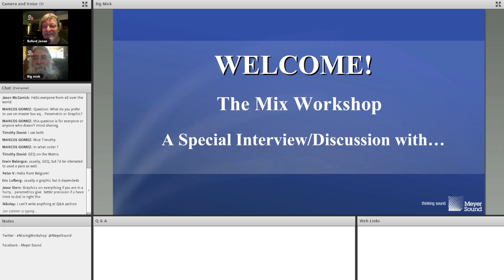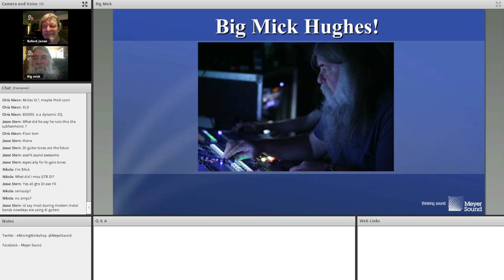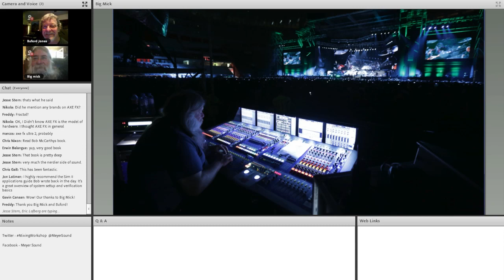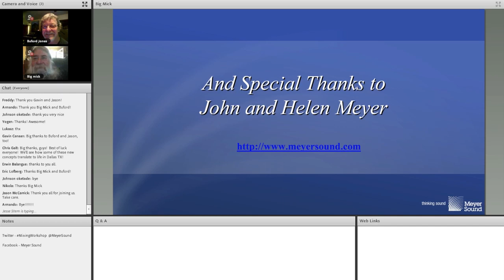“Big Mick” Hughes (Metallica FOH) Webinar: Interview with Buford Jones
Legendary FOH engineer “Big Mick” Hughes, who has mixed more than 1,500 Metallica shows over three decades, joins program host and veteran mixer Buford Jones as a guest speaker on the Meyer Sound Mixing Workshop webinar series.

In the webinar, Hughes shares his lessons from mixing Metallica, the evolution of his techniques, as well as his approach to selecting equipment from consoles and microphones to loudspeaker systems. Followed by an open Q&A from attendees’ questions.

Originally aired July 2015.